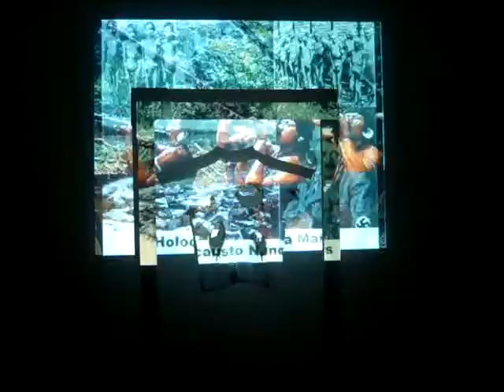ESTRANHAMENTO_VIDEO INSTALAÇÃO "NÓS" NA EXPO DA FACULDADE_GALERIA, BLOCO B_16-JUN-2010.MPG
Trabalho inspirado na Teoria do Estranhamento, segundo Carlo Ginzburg, orientado pela Professora Concepcion R.Pedrosa Morgado_6º período_Educação Artística_equipe:Aline Freitas,Helen Savastano,Patricia Alvares,Carla Soido,Glauber Adriano e Solange Dias_artistas pesquisados:Rosângela Rennó,Diane Arbus,Sophie Calle,Celeida Tostes,Louise Bourgeoise e Ai Wei Wei_música:"Roots Bloody Roots",Sepultura.